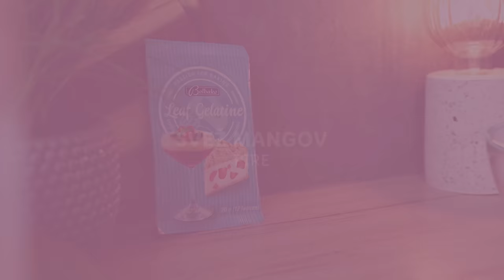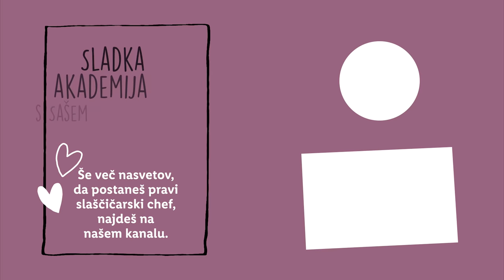Sladka akademija s Sašem: Mangove rezine z jogurtom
Kaj misliš, koliko oseb bi, če bi jih vprašali, katero je njihovo najljubše poletno sadje, dejalo "mango"? Mi mislimo, da večina! 🙈😁 Sašo jo je uporabil v slastni in lahki poletni sladici, katere drugi največji atribut je, da zanjo ni potrebno prižigati pečice! To v teh vročih dneh kar veliko šteje, kajne? 😅 Prvi pa je seveda mango. Kaj vse zanjo še potrebuješ, pa si oglej v zgornjem posnetku. Pa dober tek! 😋

SESTAVINE ZA PIŠKOTNO OSNOVO:
150 g maslenih piškotov
50 g kokosove moke
2 ščepa soli
5-6 žlic kokosovega olja
4 žlice javorjevega sirupa
¼ žličke arome ruma
lupinica ene limete

SESTAVINE ZA MOUSSE GRŠKEGA JOGURTA:
5 lističev želatine
1 zrel mango
1 žlica limetinega soka
500 g grškega jogurta
150 g mascarponeja
350 ml sladke smetane
120 g sladkorja v prahu
2 pasijonki

PRIPRAVA PIŠKOTNE OSNOVE:
Pripravimo kvadratni pekač v velikosti 20 x 20 cm. Stranice pekača obložimo z acetatno folijo. Če ima odprto dno ga podložimo s tortnim kartonom, papirjem za peko ali alu folijo. Tortni model postavimo na trdno podlago.
V multipraktiku zdrobimo in zmešamo maslene piškote, kokosovo moko ter sol.
Nato dodamo kokosovo olje, javorjev sirup, aromo ruma in naribano limetino lupinico. S pulziranjem dobro premešamo, da dobimo drobtinasto teksturo, ki se ob stisku lepo sprime.
Piškotno osnovo enakomerno razporedimo po pekaču in jo dobro pritisnemo ob dno pekača.
Pekač s piškotno osnovo prestavimo v hladilnik in vmes pripravimo mangov pire in jogurtov mousse.

PRIPRAVA JOGURTOVEGA MOUSSA:
V skledo s hladno vodo dodamo lističe želatine in jih namakamo dobrih 10 minut.
Mango spasiramo v gladek pire, ki ga segrejemo do vretja in nato ohladimo.
Mangov pire razdelimo na pol, eno polovico bomo vmešali v torto, drugo polovico bomo uporabili za preliv.
Sedaj v večji skledi zmešamo grški jogurt in mascarpone do gladke teksture.
V drugi skledi stepemo 300 ml sladke smetane s sladkorjem v prahu. Stepemo do mehkih vrhov.
Preostalih 50 ml sladke smetane segrejemo skoraj do vretja in v njej raztopimo dobro odcejeno želatino. Dobro premešamo, da se želatina v celoti raztopi.
Nato h grškemu jogurtu in mascarponeju primešamo stepeno smetano ter smetano z želatino. Dobro premešamo z nežnimi gibi, da ohranimo rahlost in volumen moussa.
Sedaj jogurtov mousse vlijemo v pekač s piškotno osnovo. Sprva vlijemo ¾ moussa in preostalo ¼ prihranimo.
Pekač rahlo potresemo levo in desno, da se mousse enakomerno razporedi in zgladi.
Nato v polovico mangovega pireja dodamo 1 žlico limetinega soka, premešamo in ga nažličkamo po površini moussa.
S palčko ali nožem marmoriramo mangov pire skupaj z moussom. Če mousse ne sega do roba pekača, vlijemo še preostanek moussa.Rezine postavimo v hladilnik za 4-5 ur, da mousse zatrdi.
Obe pasijonki prerežemo na pol in celotno sredico vmešamo k preostali polovici mangovega pireja. Ohlajene rezine previdno odstranimo iz modela in jih z vročim nožem narežemo na velikost 10 x 4 cm. Rezine tik pred postrežbo bogato prelijemo s sadnim pirejem. Hranimo jih na hladnem v pokriti posodi 2-3 dni.